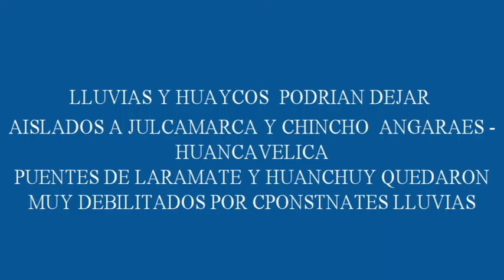huaycos y puentes al desborde movie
Julcarmarca y Chincho pueden quedar aislados.
Las constantes lluvias viene afectando a caminos, carreteras, en esta oportunidad Julcamarca y Chincho pueden quedar aislado, puentes están totalmente debilitados, urgentes medidas a tomar.